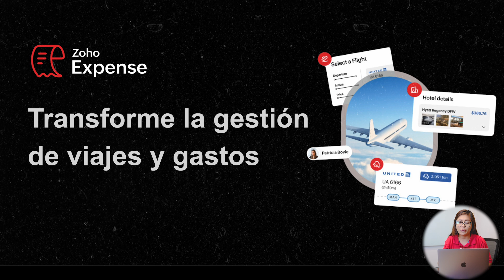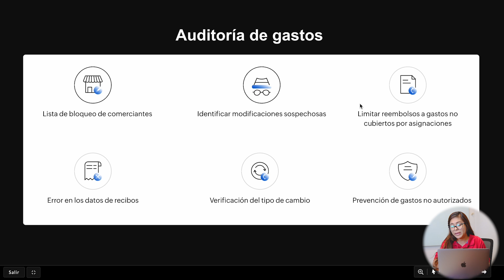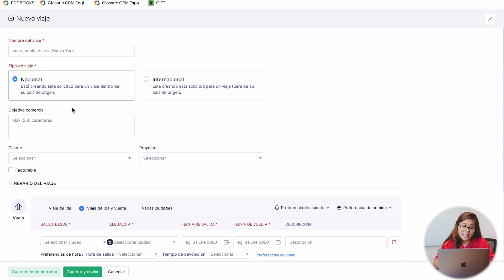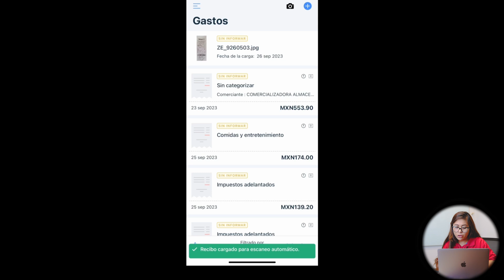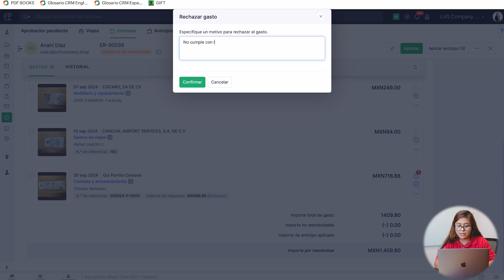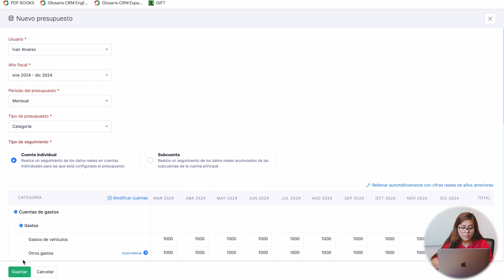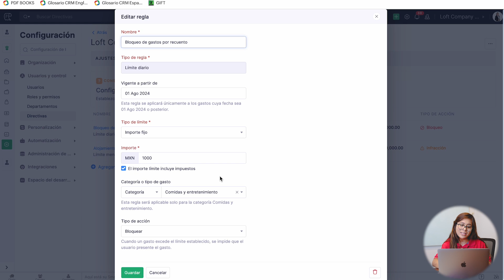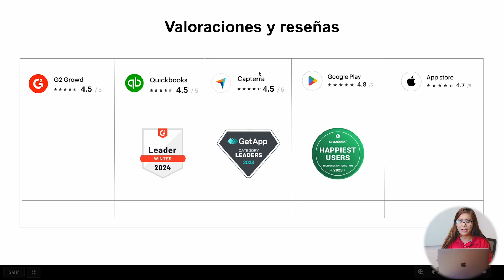Transforma la gestión de tus gastos y viajes con Zoho Expense - Webinar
Descubre Zoho Expense, nuestra plataforma para gestión de gastos que se adapta a tu empresa.